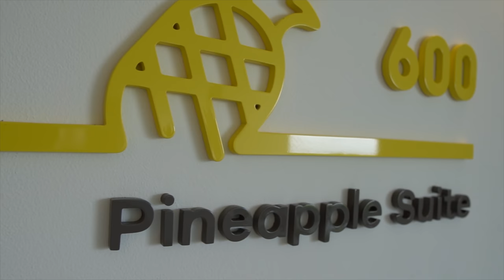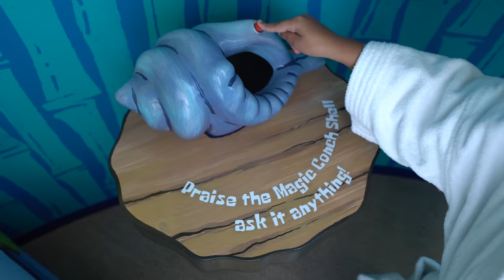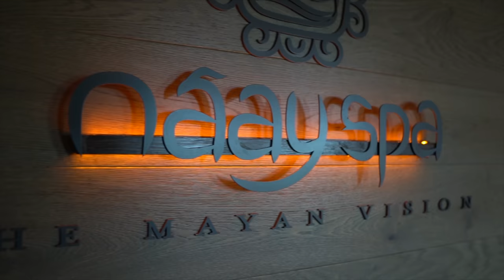The Wharton's take on Nickelodeon Resort in Riviera Maya!!!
Our family getaway to Mexico! We stayed at the Nickelodeon resort in the Pineapple Suite!